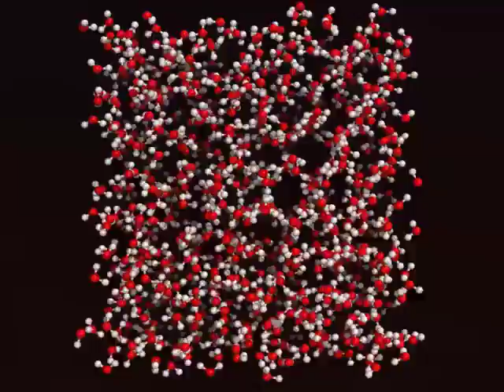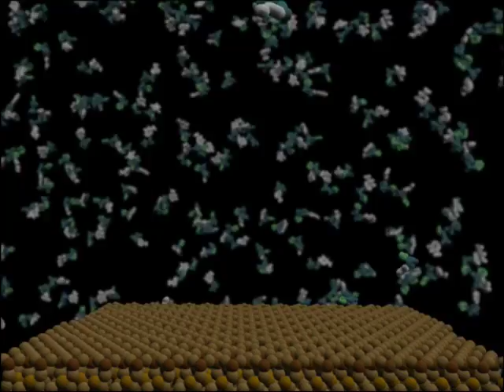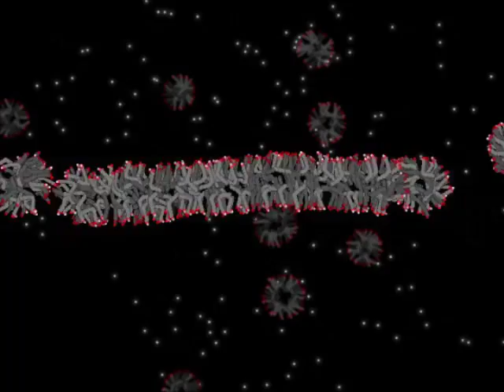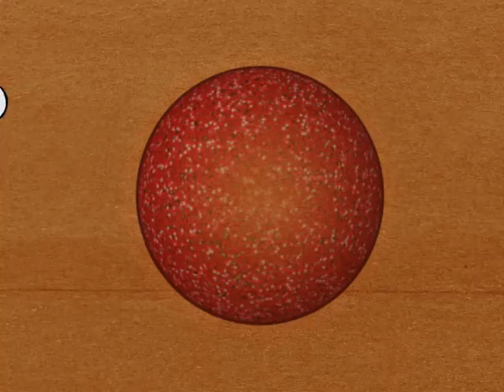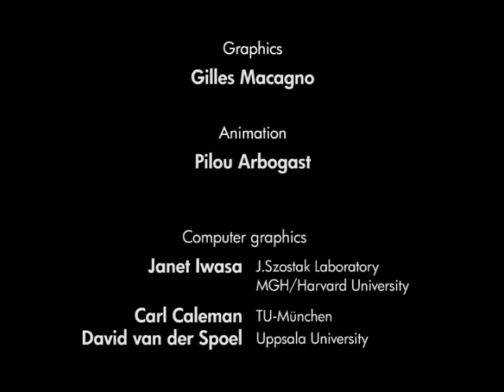Cartoon about the origin of life: O as Origin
Filmmaker: Yannick Mahé
Co-production: CNDP & CNRS/Christian Sardet (2008)
Piccolina, the little water molecule, recounts the exciting story of the formation of our planet earth and the emergence of life.